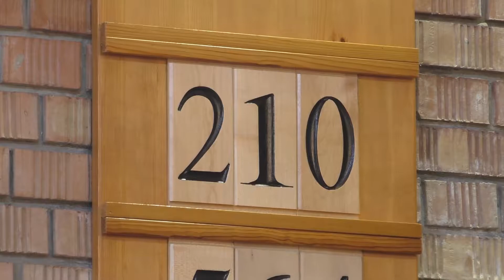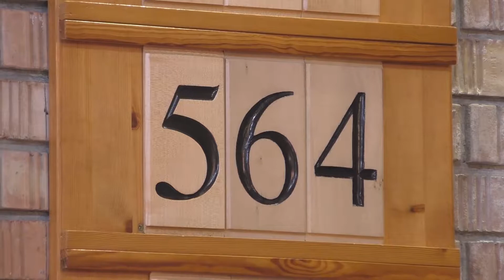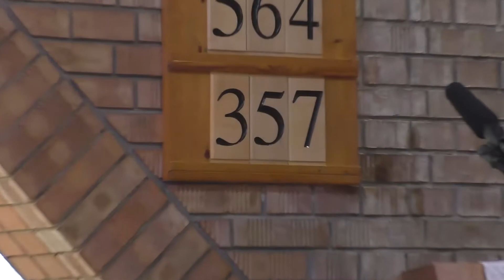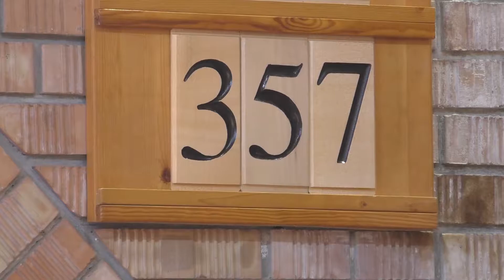Iványi Gábor Igehirdetése 2018.02.25. Megbékélés Háza Templom